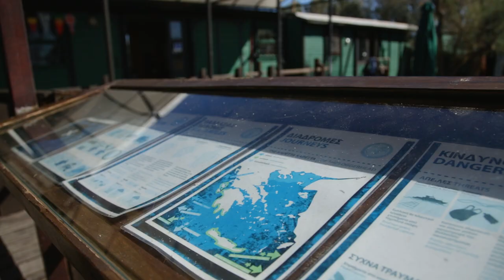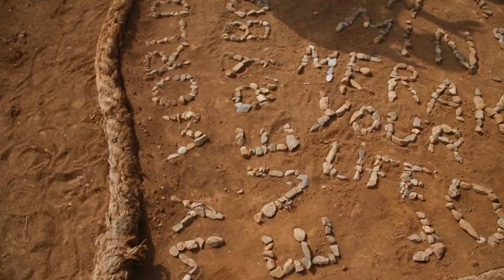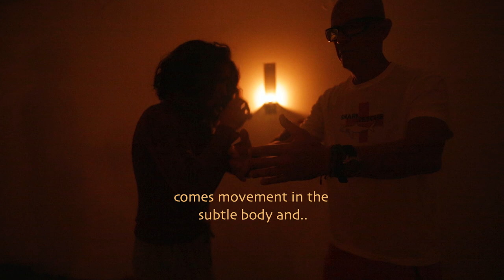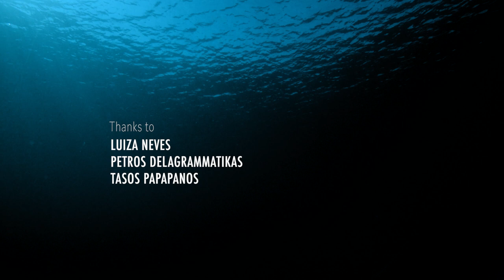MERAKi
Meraki, from Greek, means to do something with all your soul, creativity and love. Create from the essence with passion in your heart. On this trail we learn how a director from the Sea Turtle Protection Society of Greece, a local Island herbalist, a dance teacher and a dive instructor, rely on their day to day practice to connect with nature. Seeking balance in ever changing worlds we visit lessons from sea turtles, listen for the guiding rhythms of plants and travel immersed in the transformative power of dance.

Featuring Apostolia Papadamaki, Vangelis Vassalos, Dimitris Synodinos & Rania Spyropoulou

Produced by Oceans and Flow & Peregrinus Studio